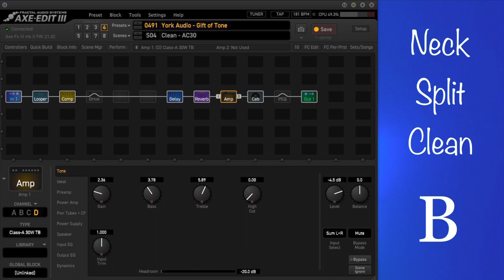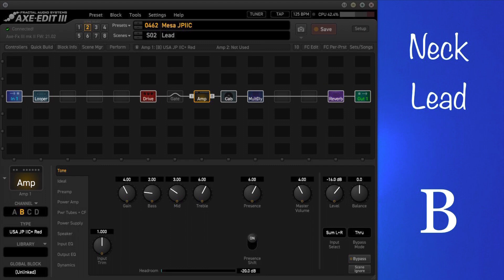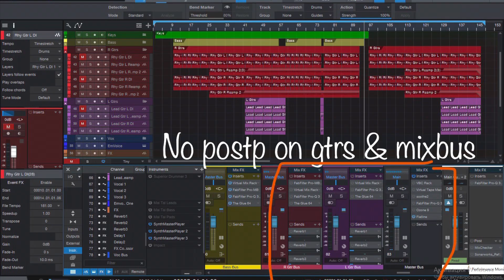Fokin Uppercut vs Lundgren M7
Pickups A/B comparison
Firebear Cassiopea: Fokin Uppercut customs
Kiesel Vader: Lundgren M7

Note: this is entertaining not scientific video, take it easy :)